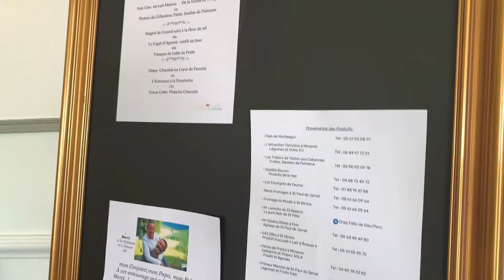Le Clos Cathala - Office de Tourisme Foix-Ariège-Pyrénées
Venez séjourner en toute sérénité à Foix-Ariège-Pyrénées 😇

Aujourd’hui, nous mettons à l’honneur un nouvel hébergement arrivé sur notre territoire au début de l’été: Le Clos Cathala !
Grande bâtisse chargée d’histoire, vous y trouverez 5 charmantes chambres d’hôtes, 2 gîtes de caractère, ainsi qu’un restaurant qui propose une cuisine locale comme on les aime 🍽

Géraldine et Jean-Claude, propriétaires du Clos Cathala, seront ravis de partager avec vous l’histoire de ce lieu 🥰